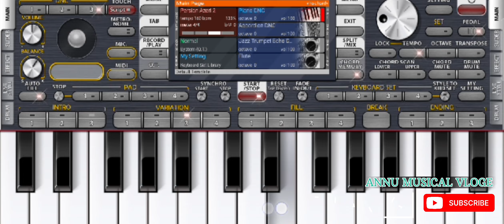ADIVASHI TIMLI AND TUR TUNE MOBILE KEYBOARD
ANNU TDV